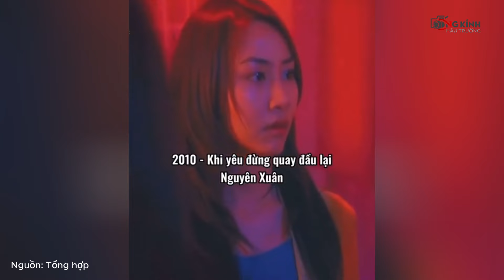“Amigo G” mấy ai còn nhớ nhóm nhạc này | TCD